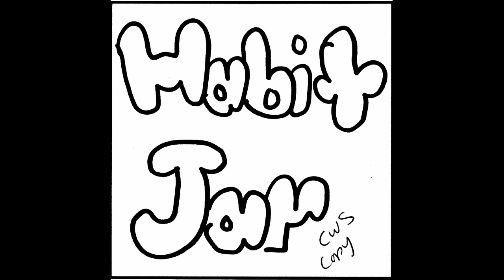Habit Jar: Rain (On a Hot Tin Roof)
Jim Bailey - drums
John jegla - bass
Kelly Statham - guitar

song ownership retained by the creators: J.Jegla, J.Bailey, K. Statham